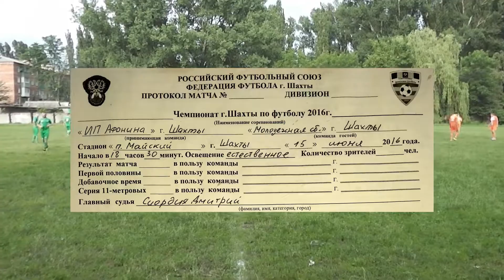Футбол "Молодёжная сборная" "ИП Афонина" 0:2 - Полная версия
Футбол "Молодёжная сборная" "ИП Афонина" 0:2 - Полная версия. Чемпионат г.Шахты по футболу 2016.